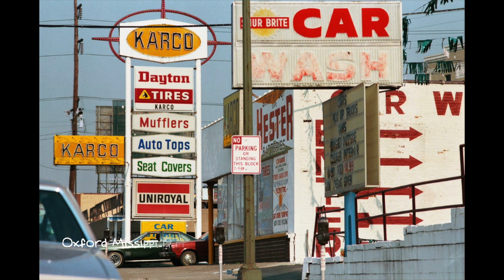William Eggleston Photographer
William Eggleston is an American photographer. He is widely credited with increasing recognition for color photography as a legitimate artistic medium. Eggleston's books include William Eggleston's Guide (1976) and The Democratic Forest (1989).